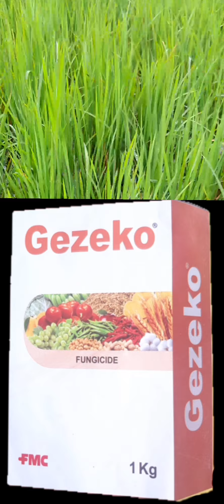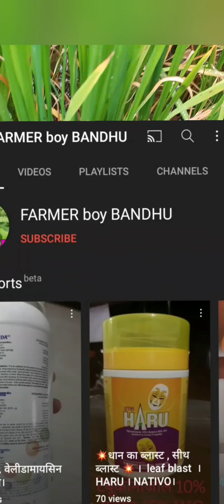💥💥Gezeko fungicide | fmc gezeko fungicide | tebuconazole 50% + trifloxystrobin 25%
best funguse control fmc gezeko fungicide |

Hamare desh ki saan hai kisan।

JAI HIND

saawdhani - ye video kewal knowledge ke liye hai।  na ki ish video me batay gaye dawai galat prayog karne ki koi salah nhi diya jata hai।pesticide ko bachcho ki pahoch se dur rakhe ,
kitnashk ke sparsh se bache aur sunghe na, dushit twacha aur kapdo ko dho dale,khali dibbo ko upayog ke baad nasht kare, ishe pashu ahar aur khadya padartho se dur rakhe.